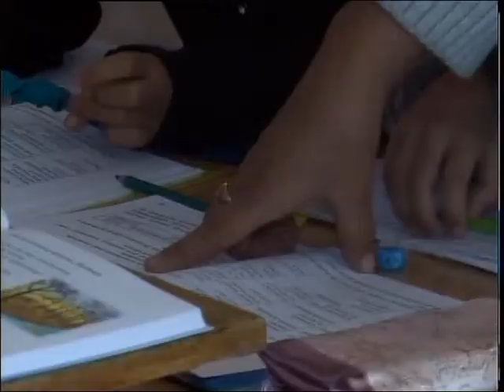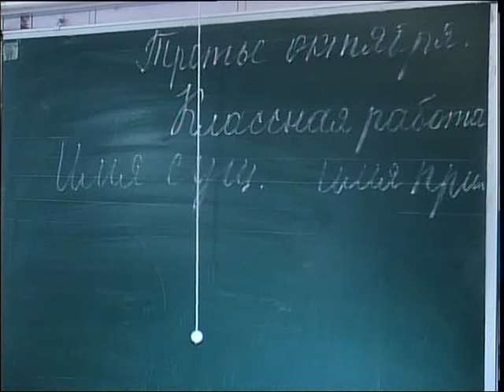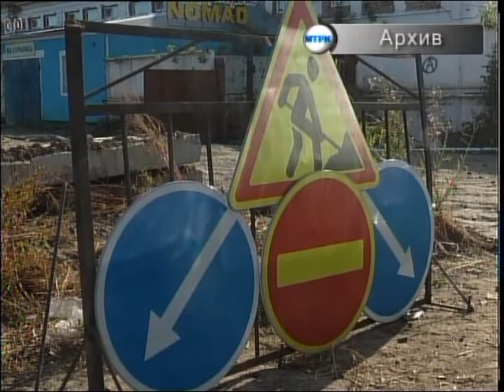Отопление Рус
До 10 октября отопление появится во всех районах Петропавловска - обещают коммунальщики. Подключили почти все социальные объекты и чуть больше половины многоэтажек. Чтобы не замерзнуть в квартирых, остальным приходится обогреваться дома кондиционерами, электрорадиаторами и даже газовыми плитами. Маленькие дети, пожилые и больные люди - заложниками ситуации оказались тысячи человек. Уже вторую неделю в Петропавловске самый актуальный вопрос - когда же дадут тепло? Ответить на него попылись монополисты.